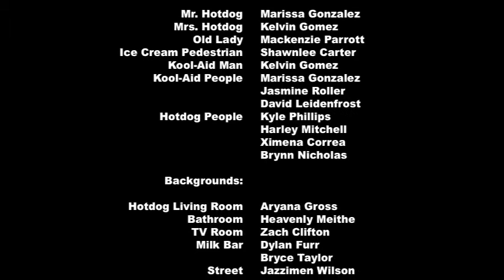Milk Madness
Computer assisted animation by elementary school art students. Students wrote, planned, and animated this video from 2012, using Anime Studio and Photoshop to build, rig, and animate their characters. ArtBox is the channel associated with my art education web site, myartbox.org. At ArtBox, you can experience simple beginner's lessons on drawing portraits (faces), figures (people, the whole body), landscapes, and other drawing activities that worry the beginning artist, but shouldn't. At ArtBox, drawing anything at all is broken down into a process of putting together simple, common shapes and following a few guidelines. Anyone can draw, there's no mystery to it. All you need is paper, pencil, eraser, and the willingness to look on drawing as a straightforward process rather than a talent of the born artistic.